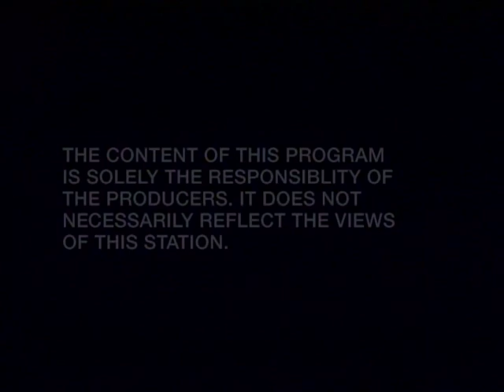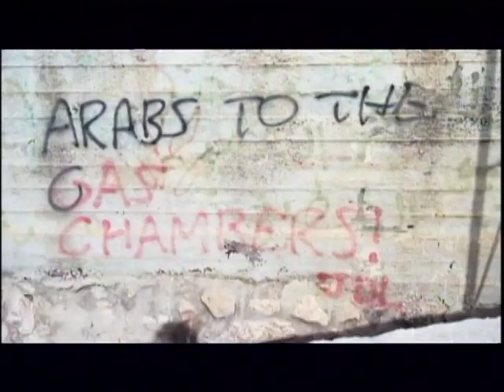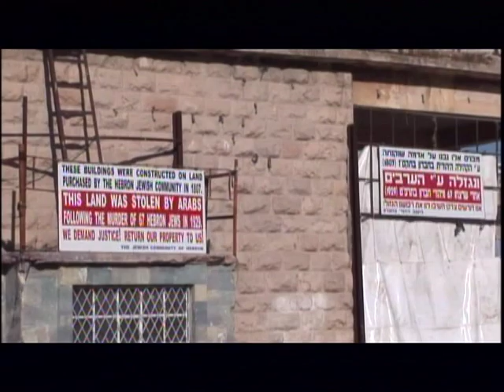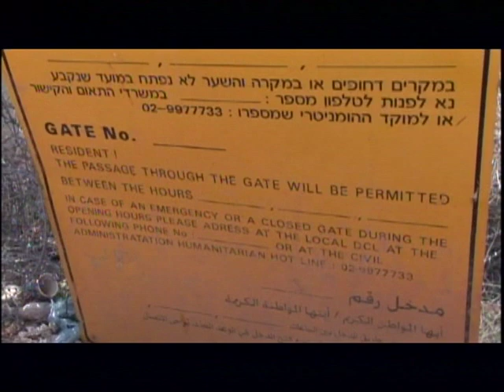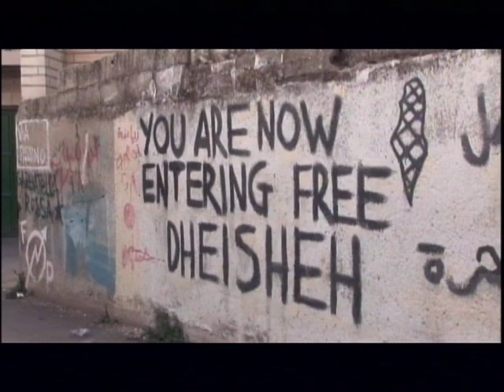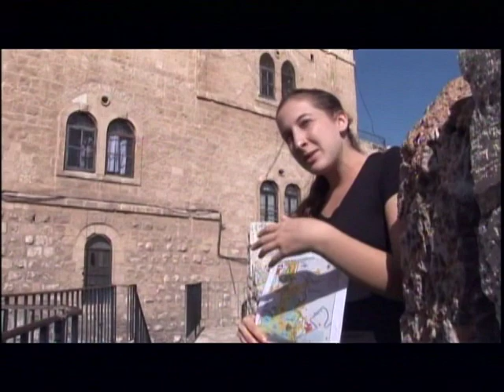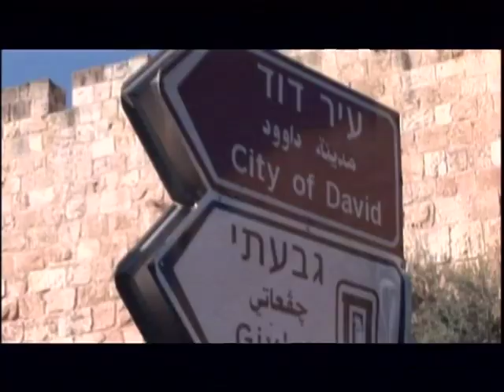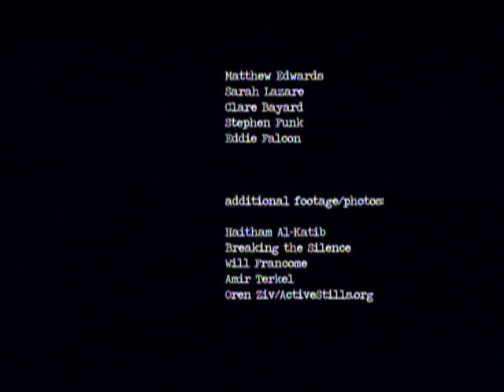Alternate Focus: Occupation Has No Future Pt.2